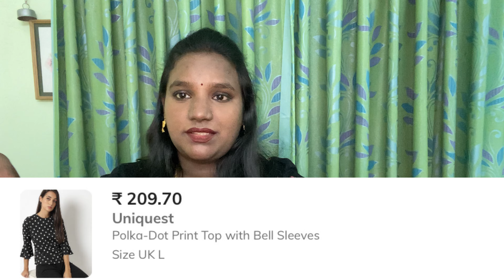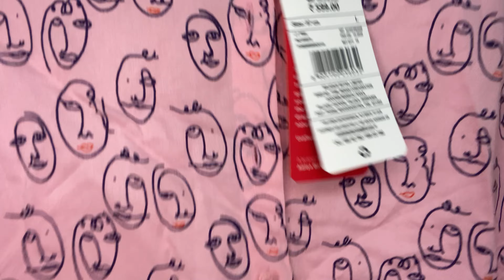*AJIO Haul* Everything under Rs.300 || Worth the Price? Mini Review in Tamil || Needhi SP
Hi Everyone !

Product list :

TEAMSPIRIT Striped Crew-Neck T-shirt

UNIQUEST Polka-Dot Print Top with Bell Sleeves

LEE COOPER WOMEN Floral Print Top with Tie-Up

RIO Printed Shirt with Mandarin Collar

FIG T-shirt with Placement Floral Print

With Love,
Needhi SP.